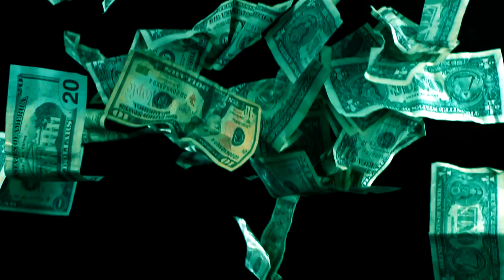Kstylis Daisy Dukes Back Ft Drone Boyz (OFFICIAL VIDEO TRAILER)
Go download the new mixtape "King of twerk" with daisy dukes back on there